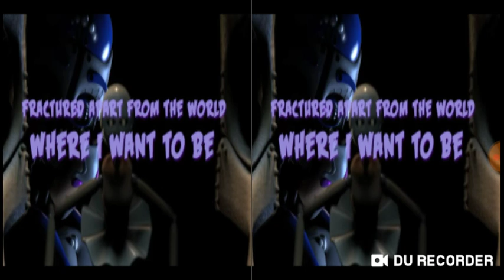January 31, 2019